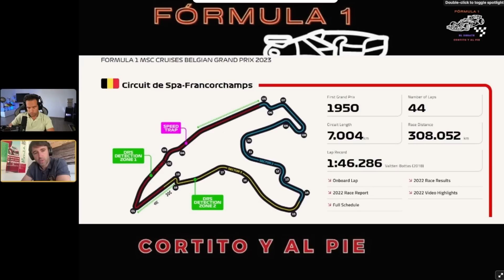¿ADIOS A SPA FRANCORCHAMPS?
El mítico circuito Belga pende de un hilo y este fin de semana de Gran Premio de Bélgica de Fórmula 1 va a ser clave para su futuro. Analizamos junto a los cracks la situación que vive Spa. Clip extraido de PreviaGranPremioDeBélgicaDeFórmula1

Si te ha gustado el video y para que la comunidad llegue a más gente y podamos contar con más personas relevantes te invito a que des like al video y te suscribáis al canal.

¡Dime qué te ha parecido el video!

Equipo:
Pantalla 1
Pantalla 2